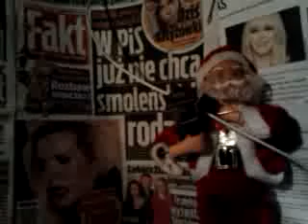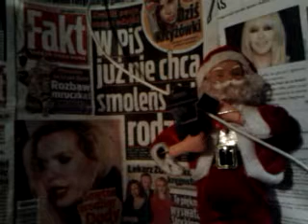ATEIŚCI I ŻADNYCH JUŻ ŚWIĘTYCH,BO KONIEC EUROPY/ZACHODU TU RYCHŁY!!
DODA PYTA SIĘ,CZY WARTO WIERZYĆ W ZEUSA?/A WSZĘDZIE TEGO ZEUSA JEST PEŁNO W KAŻDYM KOŚCIELE NAD OŁTARZEM I JUŻ!.//A KIM JEST KOBIETA,KTÓRA TOWARZYSZY ZEUSOWI?//A NO WŁAŚNIE//CIEKAWE///ALE,ALE,SKĄD SIĘ TO WZIĘŁO?///UPADAJĄ RELIGIE ,BO TO WSZYSTKO SENSU NIE MA KULT POGAŃSKI I NIE MA CZEGO TU BRONIĆ,BO I TO BRONIENIE ZE ŚREDNIOWIECZNĄ ZAPALCZYWOŚCIĄ NIE MOŻE MIEĆ MIEJSCA,BO LUDZIE POZABIJALIBY SIĘ!//TERAZ ZASTANOWIĄ SIĘ PRZED WYBORAMI KOLEJNYMI,CZY TO WARTO BYŁO KRZYŻEM LEŻEĆ!//SĄ TEŻ PLACKI ASZTARTE//ZAPRASZAM,KAWA!/-A W OGÓLE ,TO BĄDŹMY GOŚCINNI,BO TO Z KOLEI JEST DOMENA PRAWOSŁAWIA GDZIEŚ TAM,A NIE TU W WARSZAWIE OCZYWIŚCIE,GDZIE HANDEL UND WANDEL I MYDŁO I POWIDŁO/-AJ!//ZAPRASZAM SERDELECZNIE I JUŻ!//SĄ KOMENTARZE RADIA CONCHITA /-NAWET Z POWIETRZA PROSTO,ŻE ARTYSTYCZNY WYRAZ MALUJE SIĘ MOŻE I Z BŁĘDAMI,ALE TO ELEKTRONIKA POMAGA WYMALOWAĆ TEN I TU ,A PRAWDZIWY OBRAZ RZECZYWISTOŚCI//ZAPRASZAM PAŃSTWA BARDZO SERDECZNIE!//TO,CO BYŁO,TO JUŻ NIE BĘDZIE,BO NAPRAWDĘ LUDZIE W NIC NIE WIERZĄ//JAK BUDU DUDU NIKT W NIC DAWNO JUŻ NIE WIERZY W ŻADNEGO JAHWE,JAK TYLKO ŚWIADKOWIE JEHOWY!//ZNAM SOLISTKI Z TEATRU WIELKIEGO TU W WARSZAWIE I ONE,JEŻELI CHODZIŁY NA ZEBRANIA ŚWIADKÓW JEHOWY,CZY MOŻE NIMI BYLI/-BYŁY,TO TO BYŁY NORMALNE KOBIETY,KTÓRE SKROMNE I MĄDRE,A UCZYNNE I WS SERCACH NIEWINNE/A TO CO RODOWICZ ŚPIEWA TO CO?/FARYZEJSTWO,BO I NIEPRAWDA I TYLKO ONA ŚPIEWA TAK BEZ POKRYCIA!//I CHOCIAŻ ŚPIEWAMY W TEATRZE WIELKIM NA NAJWIĘKSZEJ SCENIE NA ŚWIECIE CZARNĄ MASKĘ PENDERECKIEGO,TO MY SIĘ Z WYWYŻSZANIA SIĘ KLAS SPOŁECZNYCH KIEDYŚ NAD INNYMI KLASAMI,CO BYŁO BARDZO SZTUCZNE I NIENATURALNE,ŻE DZIWIĘ SIĘ,ŻE TERAZ NIEJEDNEJ ŚWIATUSCE,BO MOŻE NIE MOHEROWEJ ODBIJA COŚ TAKIEGO,ABY MIEŚ ZABYTKOWE I STYLOWE MEBLE///A PO CO TO?//NAWET TAKIE MEBLE TO MOGĄ SIĘ KOMUŚ Z CZYMŚ ZŁYM KOJARZYĆ!LIBRETTO CZARNEJ MASKI MÓWI,ŻE NASTĄPIŁA CAŁKOWITA ZAGŁADA MIESZCZAŃSKIEJ SPOŁECZNOŚCI I MENTALNOŚCI,WIĘC GŁUPIE TEŻ FELA JESTEŚ,JAK DO TEGO WRACASZ!